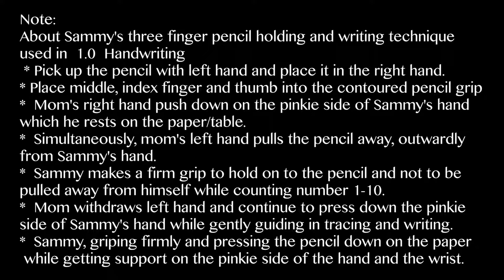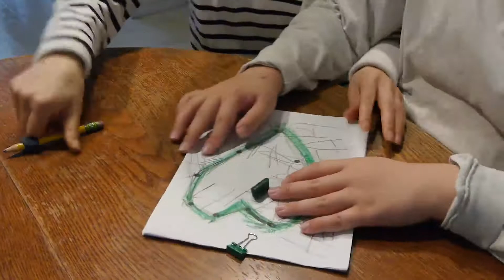1 3 Connecting Dots (with notes at 7:39)